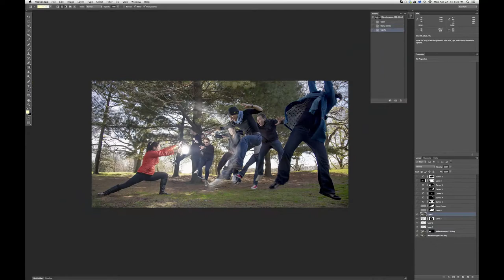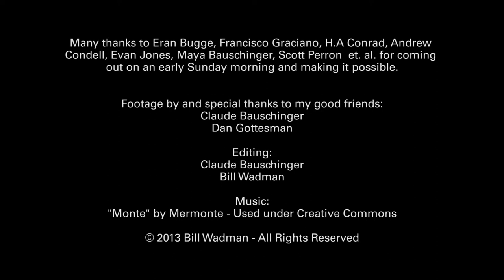Bill Wadman's "Hadouken" - Behind the Scenes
Behind the Scenes (BTS) video of the making of Bill Wadman's Hadouken inspired photograph.

Many thanks to Eran Bugge, Francisco Graciano, H.A Conrad, Andrew Condell, Evan Jones, Maya Bauschinger, Scott Perron  et. al. for coming out on an early Sunday morning and making it possible.

Footage by and special thanks to my good friends: Claude Bauschinger & Dan Gottesman

Editing: Claude Bauschinger, Bill Wadman